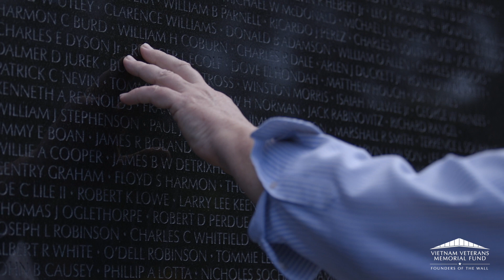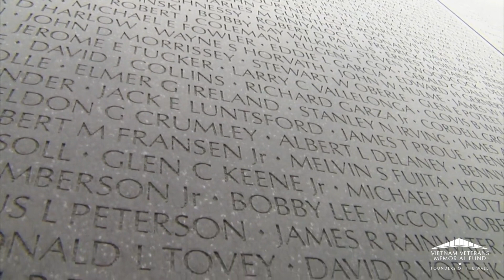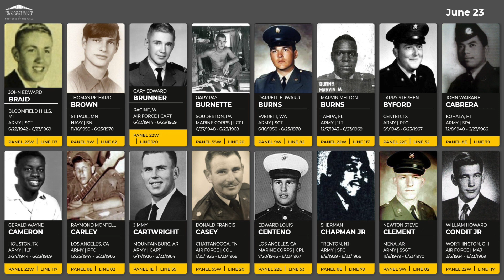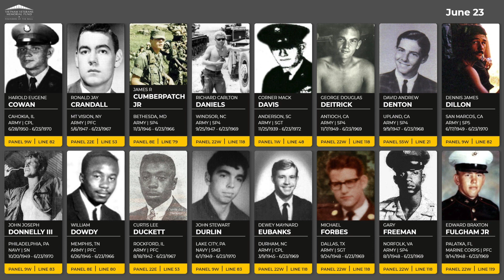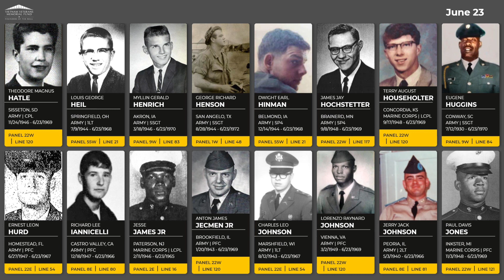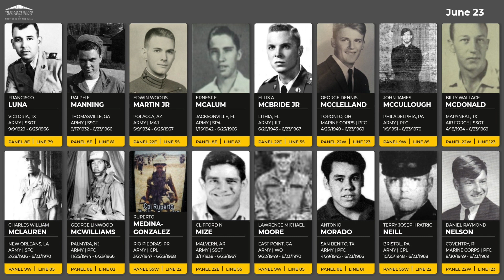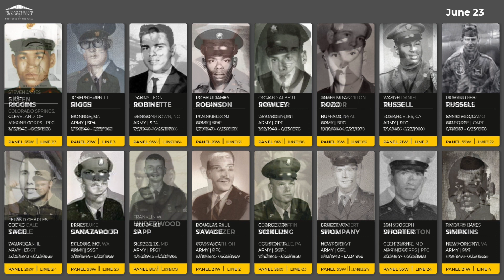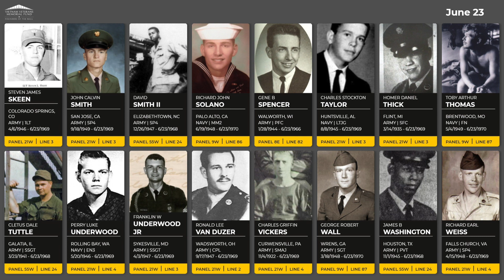Daily Virtual Reading of the Names: June 23